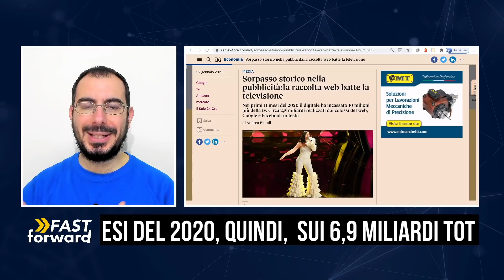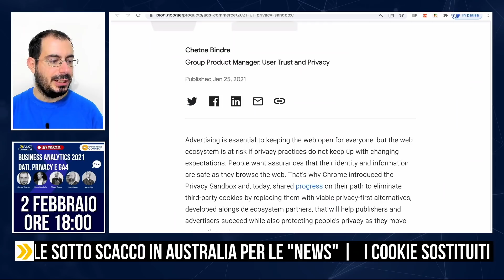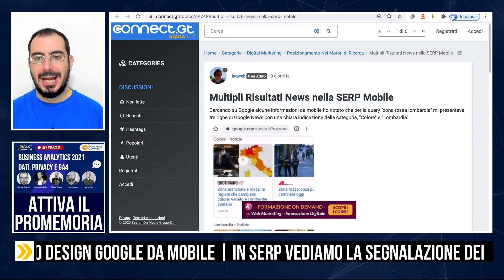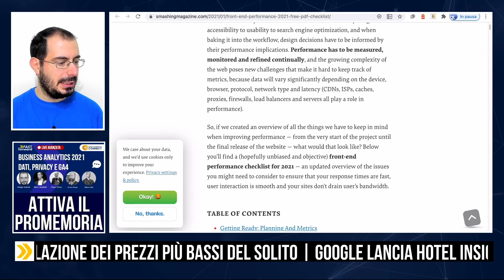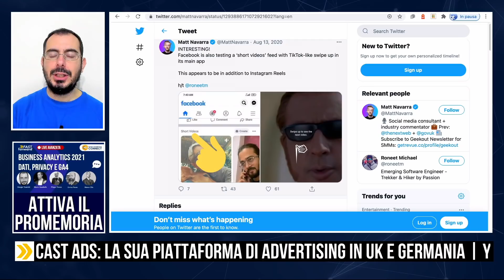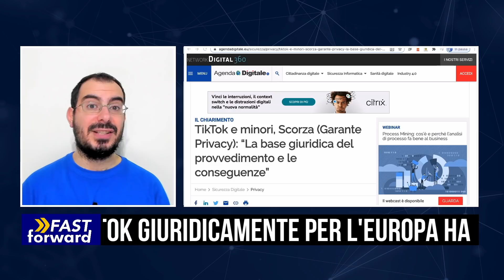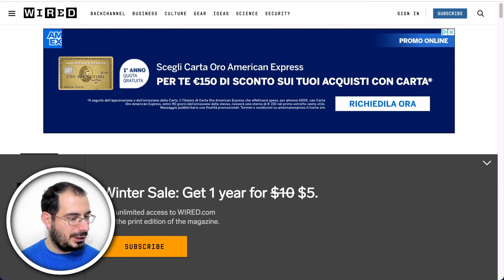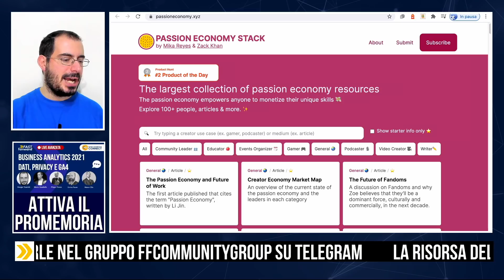Internet vs TV in Italia: storico sorpasso in pubblicità!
La raccolta pubblicitaria in Italia segna una data storica.
TikTok NON è bloccato.
La proposta di Google per superare i Cookie.

Che settimana piena di news: 40 segnalazioni importanti!

INDICE

00:00 Opening
00:46 Raccolta Pubblicitaria in Italia
04:20 Privacy & Advertising
07:42 Google Tech e SEO
14:39 Social
20:50 TikTok e Garante Privacy
26:07 Le segnalazioni
28:29 Nerdata della Settimana
29:09 Risorsa della Settimana
29:37 Closing

FONTI

Sorpasso storico nella pubblicità:la raccolta web batte la televisione

Google Ads come scrivere Titoli più lunghi di 30 caratteri (fino a 37)

Microsoft Teams: Reflect aiuterà a capire come si sentono gli studenti

È nata la mia Newsletter!
FastLetter: Una fonte buona dalla quale aggiornarsi

CONSIGLI AMAZON

☆ Sul Master Club potete trovarci in giro per l'Italia con i nostri eventi, oppure seguire la formazione